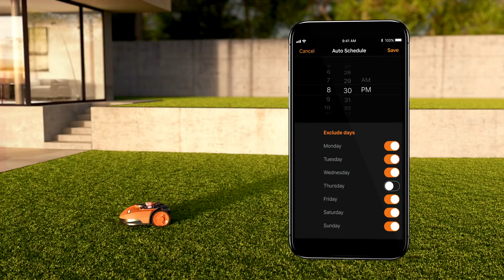Landroid S - Agiler, intelligenter, genauer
Der neue Landroid S

Agiler, intelligenter, genauer.

Erlebe den Landroid und lade die App herunter.

Landroid, der smarte Mähroboter.